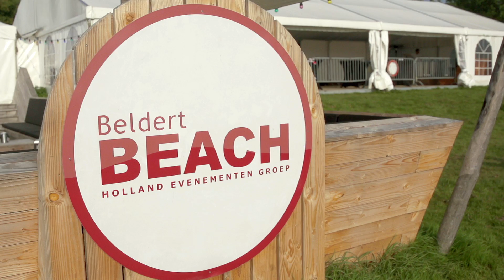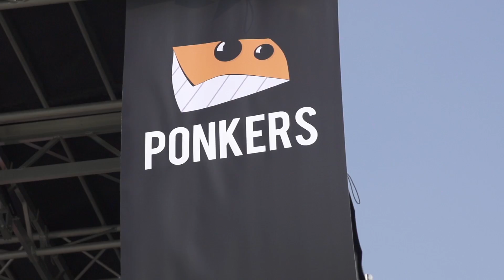Ponkers & Friends Event (Official Aftermovie)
Vandaag in GEINIG de lang verwachte aftermovie van het feest van het jaar; het Ponkers & Friends Event! Geniet (na) in deze video van deze geweldige dag! Check hier de aankondiging met de Vloggende Vader

Laat weten in de reacties of jij er de volgende keer (weer) bij bent!

Dit is een video van Ponkers, hét brutaalste kanaal van Nederland.

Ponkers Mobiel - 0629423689